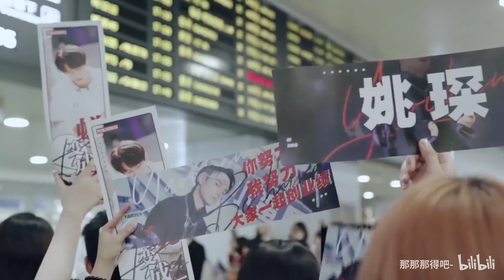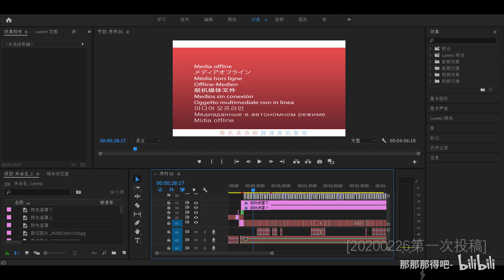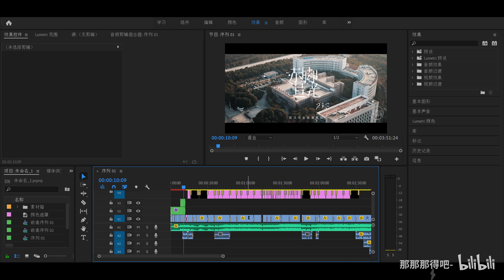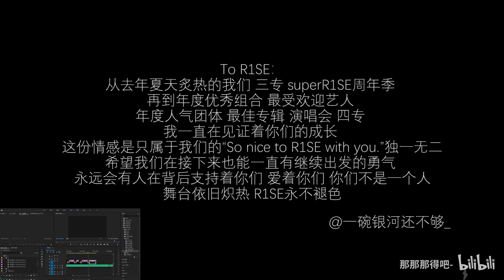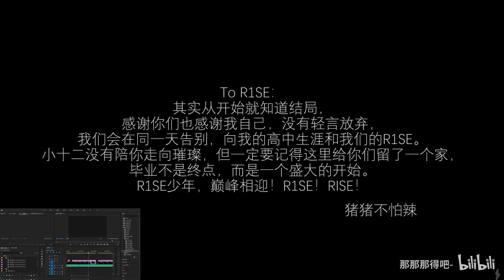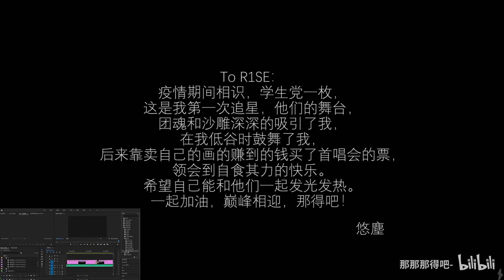【R1SE毕业礼】一起走进R1SE的两年